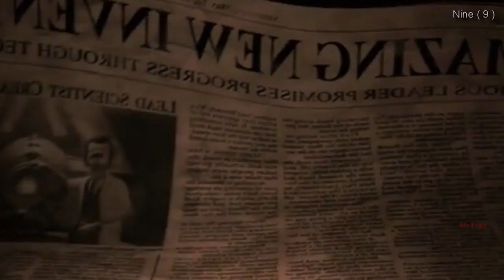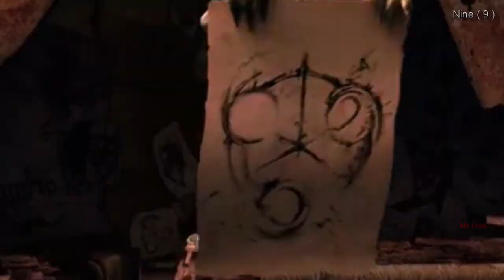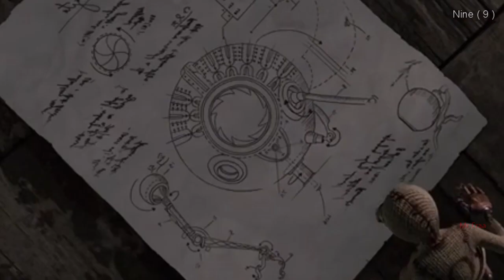கற்பனைக்கு எட்டாத படம் ! - tamil voice over - Mr Eraa voiceover channel - 9 Movie Review tamil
Tamil voice over youtube channel list in tamil
Best tamil voice over youtube channel list
tamil voice over horror movies
mr voice over
tamil voice typing
tamil movies
moviesda tamil dubbed